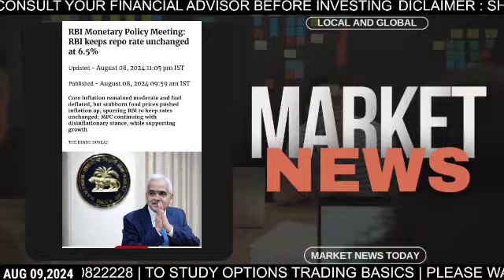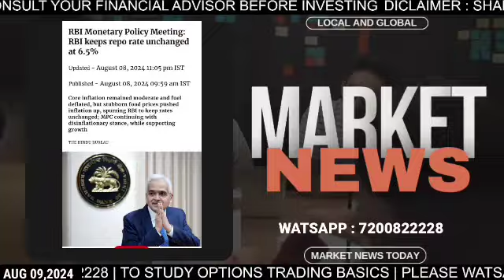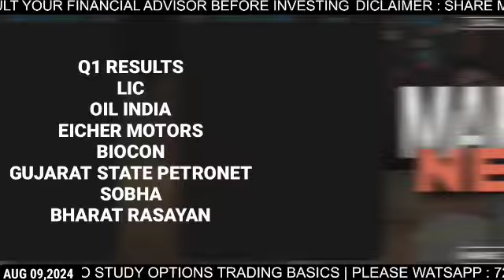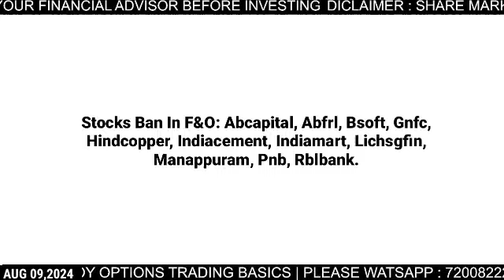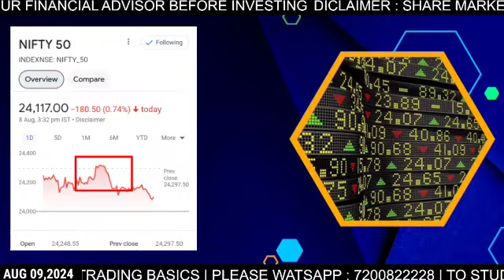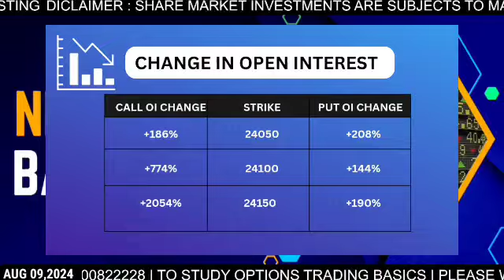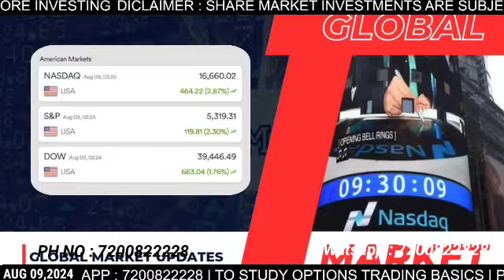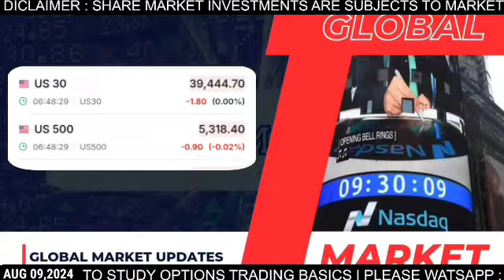AUG 09 | NASDAQ 460+ POINTS UP | SHARP FALL IN FMCG VOLUME GROWTH | LIC, BIOCON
NIFTY |  BANK NIFTY | NIFTY ANALYSIS FOR AUGUST 9|  NEWS | SWING STOCKS | F & O | GLOBAL UPDATES

Expiry trading
System trading
Algo trading
Nifty today